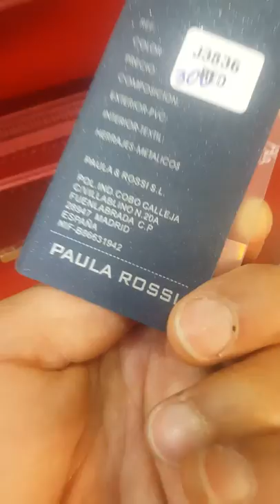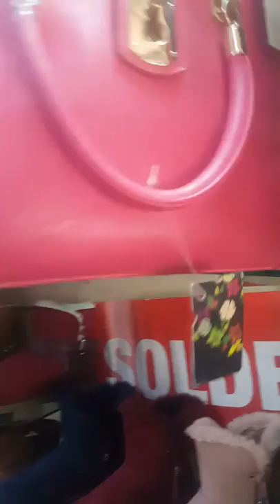Sooolde 🛍🛍🛍👜👛😊des sacs et pochettes chez votre magasin confort et élégance